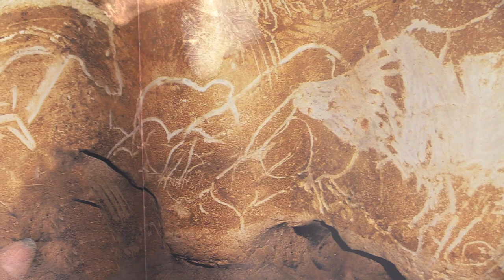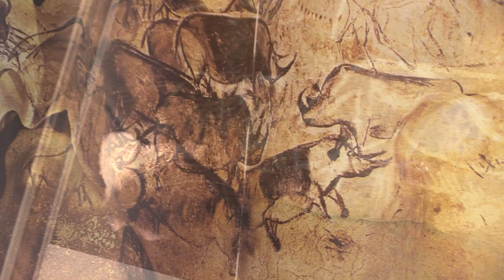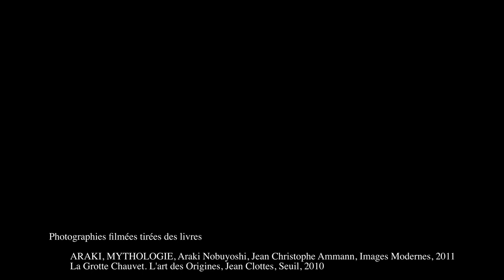Arakigrotte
Photographies filmées:
Araki, Mythologie, Araki Nobuyoshi, Jean Christophe Ammann, Images modernes, 2011
La Grotte Chauvet, L'art des Origines, Jean Clottes, Seuil, 2010

Composition sonore : Maoh Guillaume
Décembre 2020